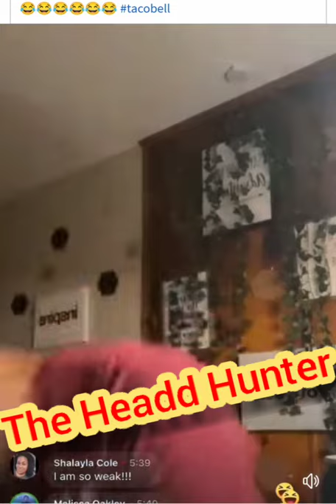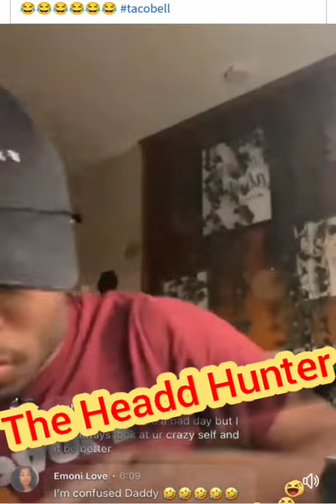Taco bell chicken 🍗 wings review 😂😂